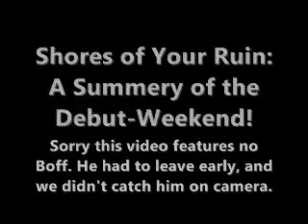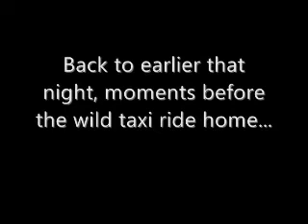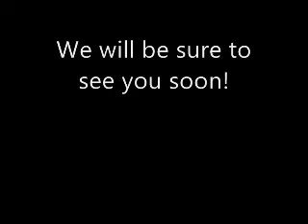Shores Of Your Ruin Debut Weekender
It was rad, we got smashed. Josh embarressed himself.
Featuring the band (minus Boff) Corey and Ben, and loads of other people!